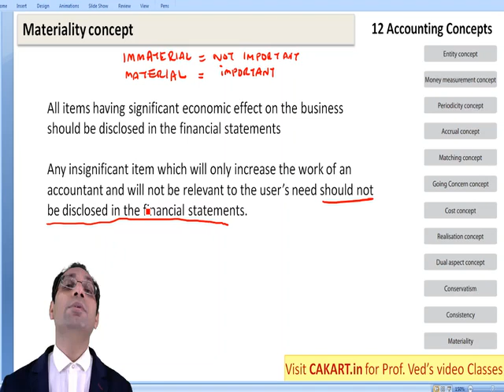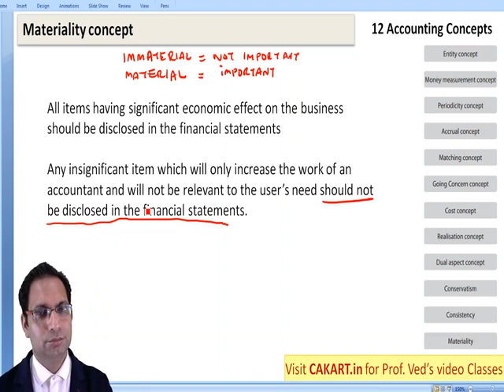Materiality Concept, Accounting Lecture by Prof Ved for Upcoming CA Foundation Students!!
Important Links: -
CA Foundation Exam:-
1.
2. Most downloaded CA Foundation app

1. CA Inter Video Classes

1. CA Final Video Classes

CS Foundation:-
1. CS Foundation Video Classes

CS Executive:-
1. CS Executive Video Classes

CS Professional:-
1. CS Professional Video Classes

CMA Foundation:-
1. CMA Foundation Video Classes

CMA Inter:-
1. CMA Inter Video Classes

About CAKART.n?
CAKART.in is India's leading and oldest platform that provides the best faculty video classes for CA CS CMA 11/12 Bcom Mcom and other finance exams. to know more.